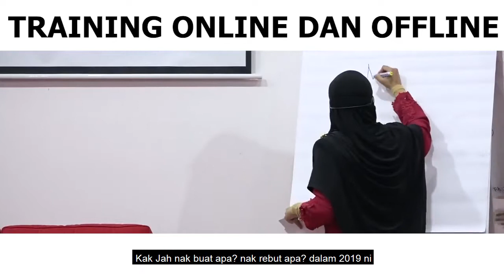TRAINING ONLINE DAN OFFLINE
Traning online dan offline? Apa yang cuba disampaikan oleh founder Nurraysa pada kali ini?

Tonton perkongsian pagi ini dan PM kami jika anda rasa betul-betul perlukan "Mentor" untuk guide anda..

Takkan nak berjaya sorang-sorang je? Tag dan sebarkan untuk sahabat anda juga ya!

p/s: sila abaikan jika anda dah selesa dengan pencapaian sekarang